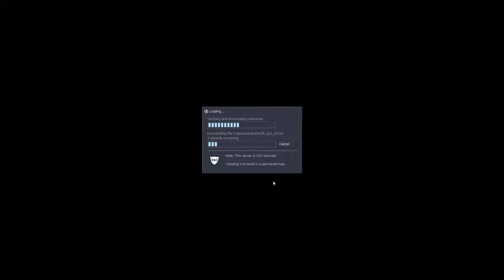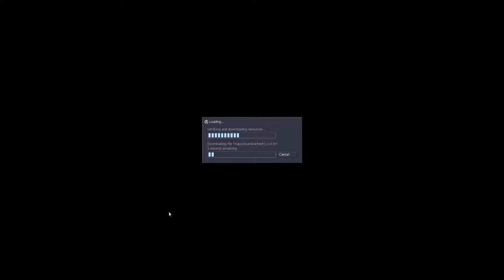Sven co-op ep.5 | Every thing is a mess